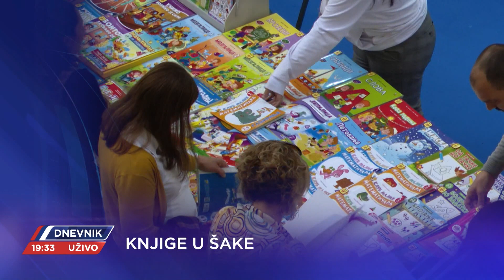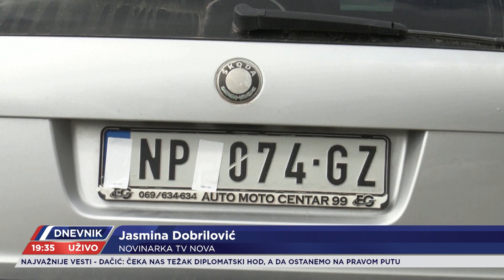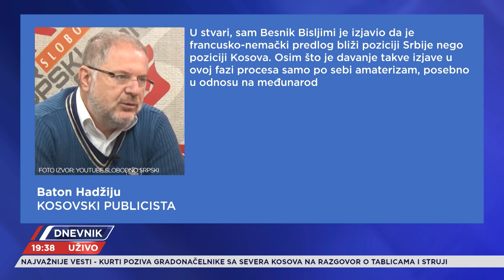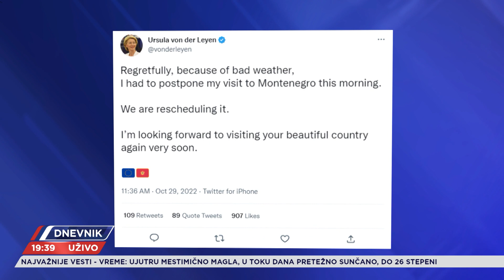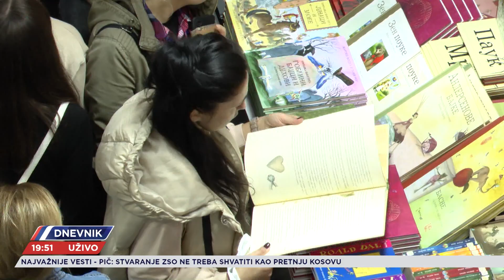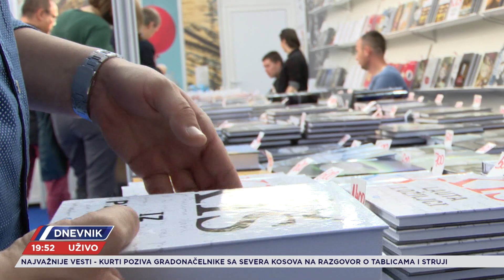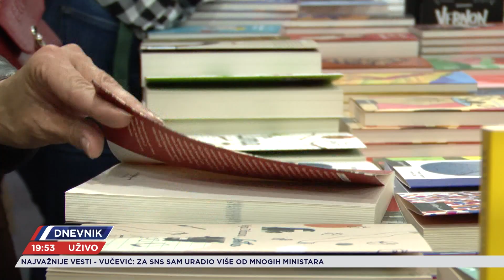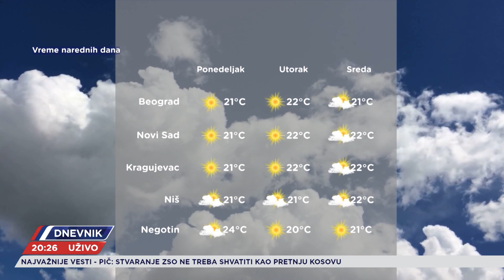DNEVNIK - CELA EMISIJA - 29.10.2022.